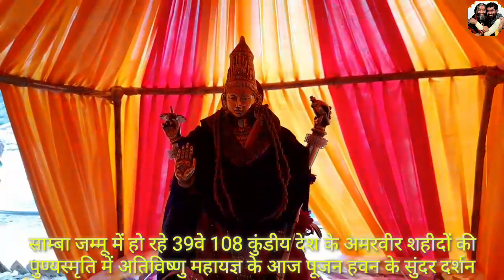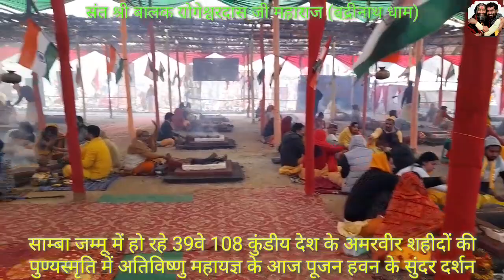Sant Balak Yogeshwar Das Ji Maharaj साम्बा में हो रहे अतिविष्णु यज्ञ के आज पूजन हवन के सुंदर दर्शन।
Sant Shri Balak Yogeshwar Das Ji Maharaj जी के सानिध्य में साम्बा जम्मू में हो रहे 39वे 108 कुंडीय देश के अमरवीर शहीदों की पुण्यस्मृति में अतिविष्णु महायज्ञ के आज पूजन हवन के सुंदर दर्शन।।